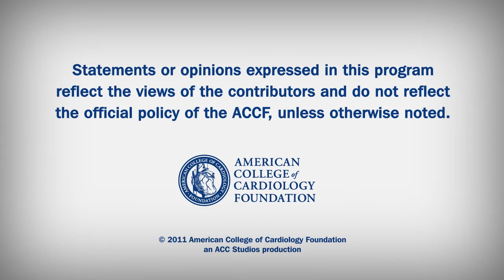Heart Minute | HPV and CVD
A report in JACC examines the human papilloma virus and cardiovascular disease among women in the U.S.